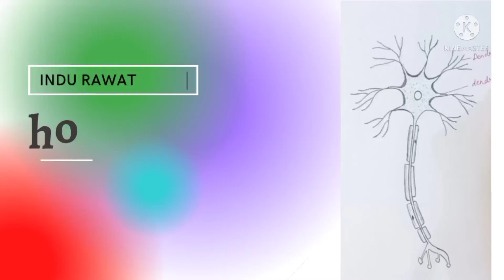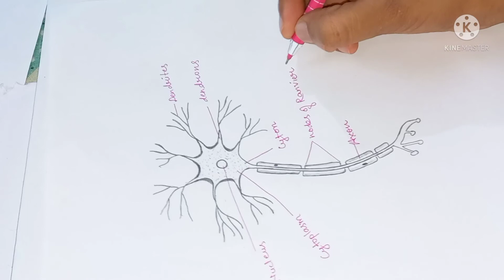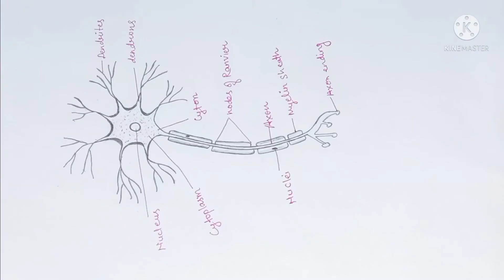How To Draw Neuron Structure